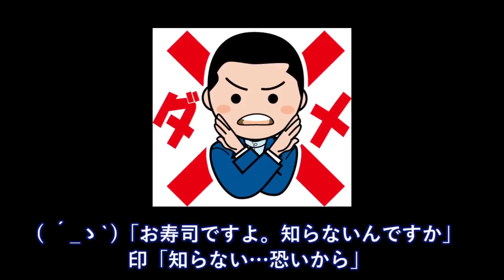印に出張中、電車内でちらし寿司の弁当を→車掌「何それ」俺「昼食です」印「…恐い」 俺「…え」 【日本大好き外国人】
海外の反応　悲劇！? 日本の下町ボブスレーを断ったジャマイカに出場の危機

海外一流メディアも絶賛！羽生結弦と宇野昌磨で日本が金・銀ありえる。【平昌五輪2018】海外の反応Figure SkatingTV

【感動】櫻井よしこさんが「日本の歴史の真実」を知るために読んだ本に驚愕の事実が！【海外が感動する日本の力】【日本に生まれて良かった】

【平昌陰謀論】男子ショートトラック齋藤慧、韓国で意図的に…中国人の反応、オリンピック2018

海外の反応 大激怒！ 中国のインチキぶりに全世界で廃止撤回か！？ 「日本を選んでおけば良かった」中国の高速鉄道輸出計画が次々に契約解消「中国は日本に絶対に敵わない」【すごい日本】